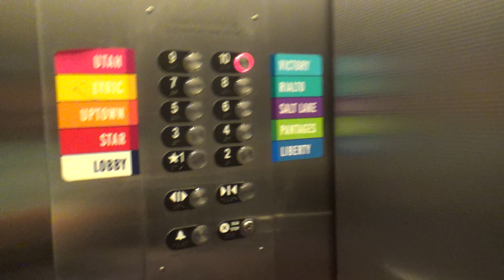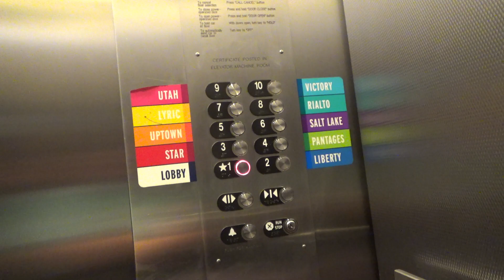Modernized 1973 Kimball (US) Traction North Elevators - Regent Street Garage - Salt Lake City, UT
(Recorded on 7-10-20) This is your basic modernized elevators in a tall parking garage...

Elevator Information
Brand: Kimball (US)/Otis
Fixtures: Series 2
Floors Served: 10